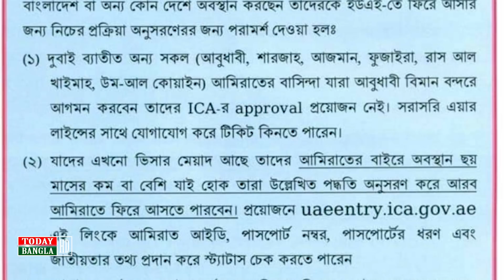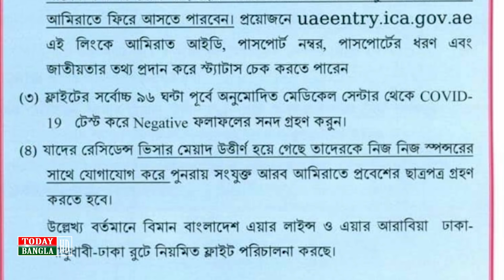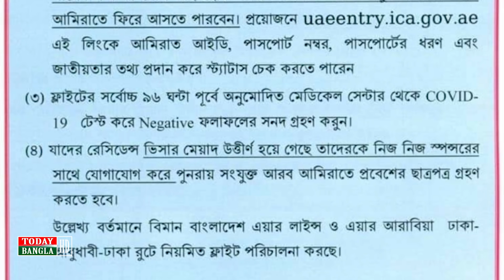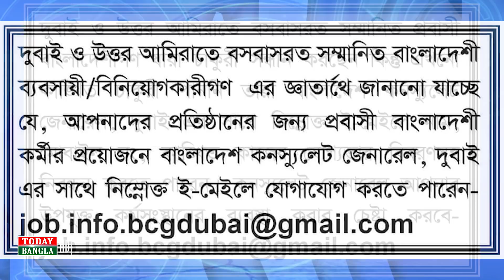সংযুক্ত আরব আমিরাত প্রবাসীদের তিনটি গুরুত্বপূর্ণ খবর | Update New For UAE Probashi | TodayBanglaHD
সংযুক্ত আরব আমিরাত প্রবাসীদের জন্য তিনটি গুরুত্বপূর্ণ খবর | Update New For UAE Probashi

Meraj Hossen Gazi ( মিরাজ হোসেন গাজী )

Probash Totthoseba Kendro ( প্রবাস তথ্যসেবা কেন্দ্র )

"Today Bangla HD" "Today Bangla HD" "Today Bangla HD" "Today Bangla HD" "Today Bangla Multimedia" Today Bangla TV" "Today Bangla Entertainment" "Today Multimedia" Miraj Hossain Gazi " Meraj Hossen Gazi "